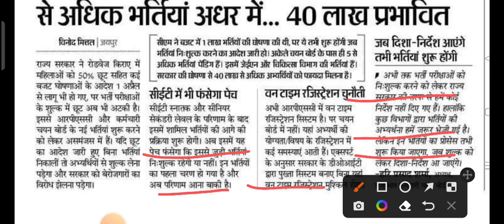Rpsc First Grade News / Rpsc Second Grade Exam / Reet Mains Exam Latest News / first grade result